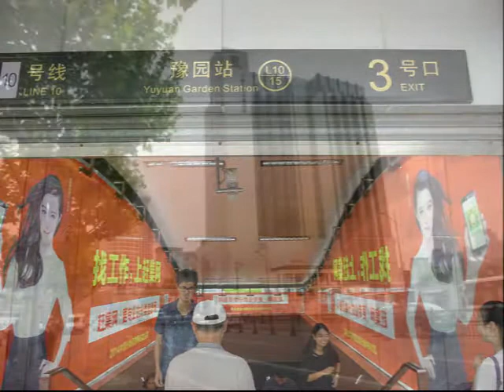DYA717 Mt Huang w Air & Sea May 16, 2015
Hongqiao Airport, Tunxi city, Tunxi Crowne Plaza Hotel, Tunxi Old Street